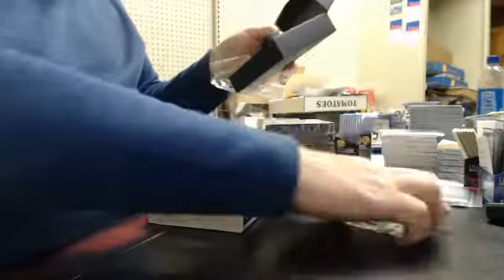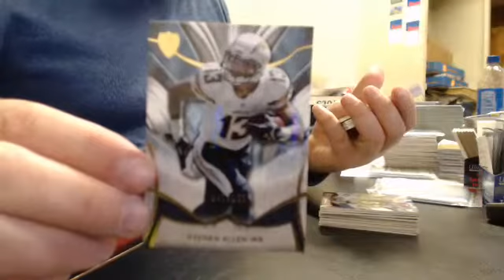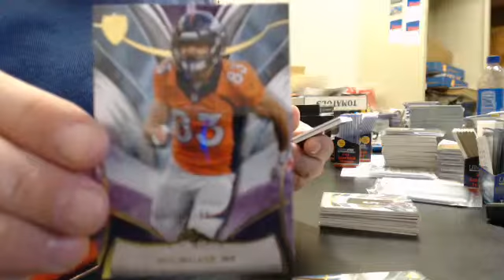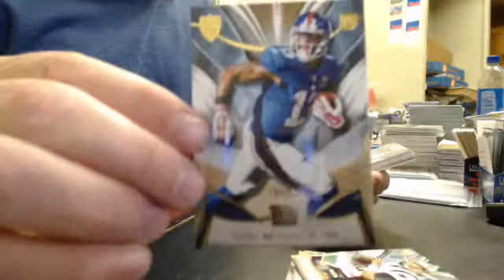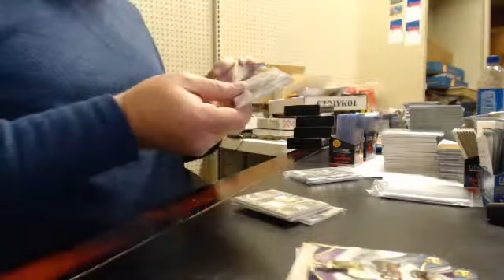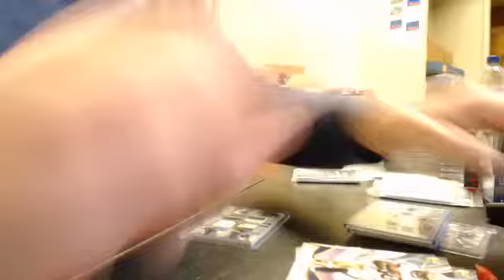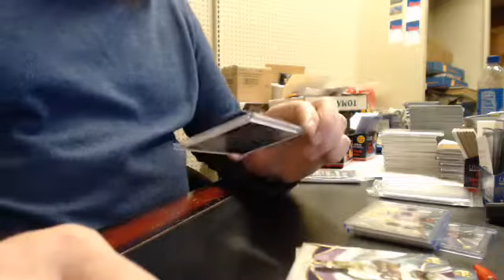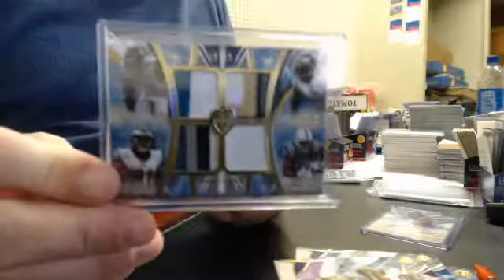2014 Topps Supreme Football 1/4 Case Break 13 Dec